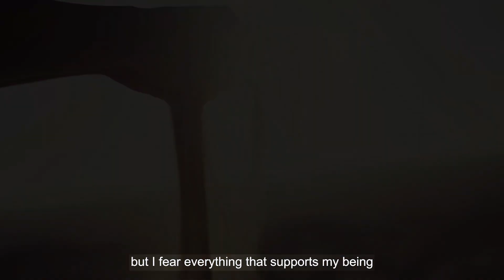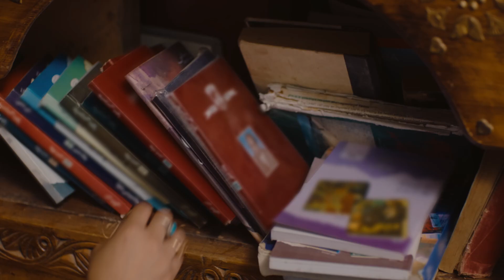Pakistani Polio Drama, Dohri Umeed Episode 2 | Urdu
"In ""Dohri Umeed - Episode 2,"" Investigation Officer Gohar Rasheed takes us on a riveting journey where unexpected truths are unveiled. Gohar Rasheed confronts the villagers, setting the stage for a dramatic series of events. But what really keeps viewers on the edge of their seats is the looming question: Will the village elders permit the polio vaccination team to enter their community? As the mystery of Zar Gul's vanishing act deepens, so does the uncertainty surrounding the fight against polio in the village.

To uncover the full story, including the unexpected twist in story for both Zar Gul and the village's stance on polio drops, make sure to watch the entire episode.